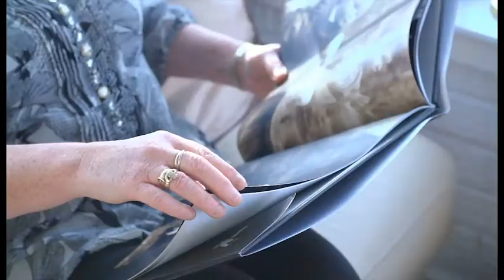Alma's Story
Alma tells us about here experience of caring for her partner and the difference support from Crossroads South Ayrshire made.